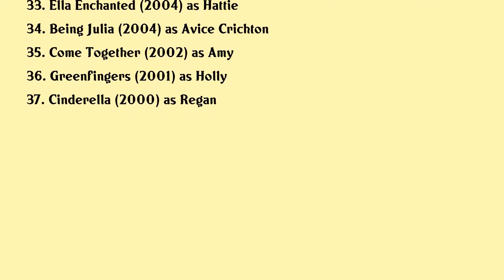Lucy Punch Movies list Lucy Punch| Filmography of Lucy Punch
Lucy Punch Full Movies List Filmography of Lucy Punch

Latest movies of Lucy Punch are:

1. Silent Night
2. How To Build A Girl
3. You Me And Him
4. The Female Brain
5. The Meddler
6. Cake
7. Into The Woods
8. Shes Funny That Way
9. Someone Marry Barry
10. Yellow
11. Cottage Country
12. Stars In Shorts
13. Stand Up Guys
14. The Giant Mechanical Man
15. The Wedding Video
16. The Procession
17. Elektra Luxx
18. Take Me Home Tonight
19. A Little Bit Of Heaven
20. Bad Teacher

Complete list of movies acted by Lucy Punch are in this video.

Please Comment down your favorite movie of Lucy Punch